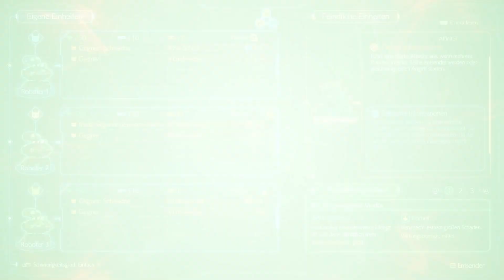Final Fantasy 7 REBIRTH [Deutsch] #111 - Quellen und Vorbote des Unheils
Nach ihrer Flucht aus der dystopischen Stadt Midgar brechen Cloud und seine Freunde zu einer Reise quer über den Planeten auf und verfolgen die Spur des gefallenen Helden Sephiroth. Ihre Reise durch die Welt und ihre Taten werden das Schicksal des Planeten bestimmen.